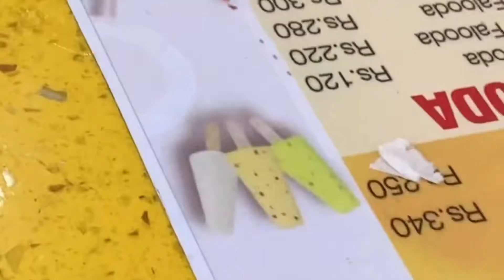Chicken special kabbab recipe~Burn' road food street~foodie lovers street~best👌